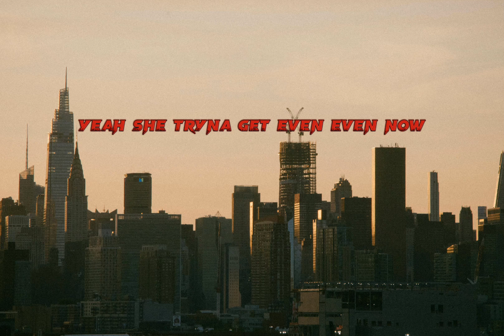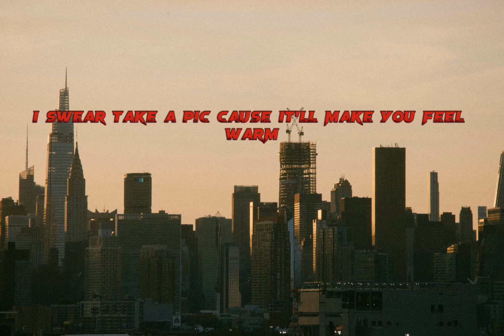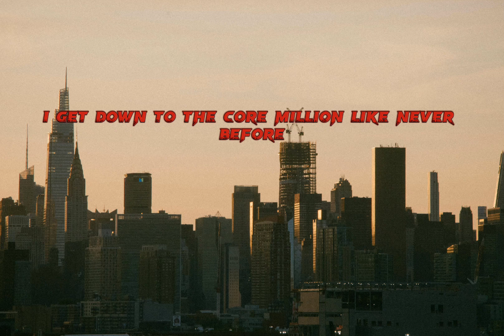SahBabii ft T3 - Even (Lyrics )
Follow o38 most wanted🎈